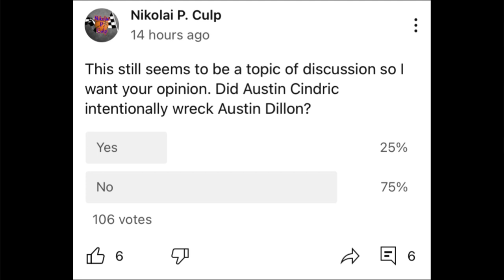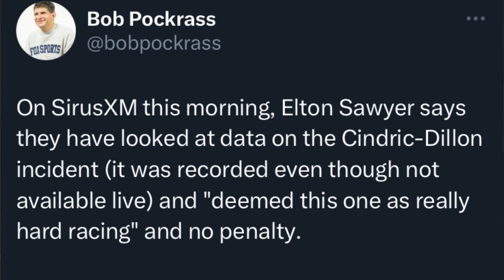Austin Cindric will NOT be penalized by NASCAR for incident with Austin Dillon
After Austin Dillon accused Austin Cindric of intentionally wrecking him at gateway/st. Louis/WWT Raceway, NASCAR reviewed the incident and opted to not penalize Cindric. I agree with this call and it appears many of you do as well as shown by the poll. Let me know your thoughts. Looking forward to Sonoma!